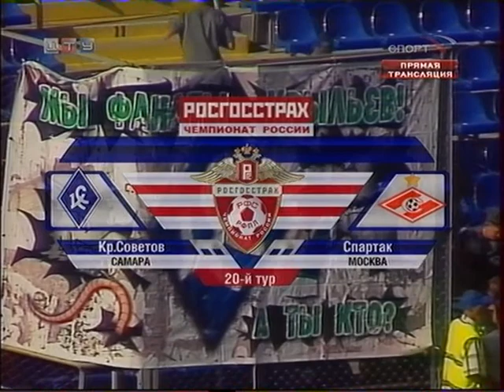11.08.2007 Чемпионат России 20 тур Крылья Советов (Самара) - Спартак (Москва)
Крылья Советов (Самара) - Спартак (Москва) 0:2 (0:2)
11 августа. 17:00. Самара. Стадион "Металлург". 28 градусов. 22000 зрителей (вместимость - 33000).

Судьи: А.Гвардис (Калининград), И.Зарипов (Ленинградская обл.), И.Лапидус (Элиста). Резервный: С.Марушко (Самара). Инспектор: В.Кузнецов (Омск).

Крылья Советов: Лобос, Будников, Бранко (Ковба, 52), Лонгевка, Ангбва, Эскобар, Бобер (к), Медведев, Калешин, Сквернюк (Кинтеро, 57), Топич (Васильев, 71).
Запасные: Макаров, Леилтон, Трифонов, Шпаков.
Главный тренер: С.Г.Оборин

"Спартак": Плетикоса, Ковач, Дедура, Шишкин, Моцарт, Шоавэ, Бояринцев (Быстров, 84), Торбинский (Калиниченко, 82), Титов (к), Павлюченко, Баженов (Веллитон, 75).
Запасные: Хомич, Паршивлюк, Сабитов, Дзюба.
Главный тренер: С.С.Черчесов

Голы: 0:1 Баженов (Торбинский, Моцарт, 24), 0:2 Павлюченко (Моцарт, 39, угловой)

Предупреждения: Бранко (50, гр. игра), Торбинский (63, гр. игра)

Удары: 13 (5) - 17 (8)
Угловые: 6 - 9.
Голевые моменты: 2 - 7.

Дублеры - 0:2 Бажев, Малоян